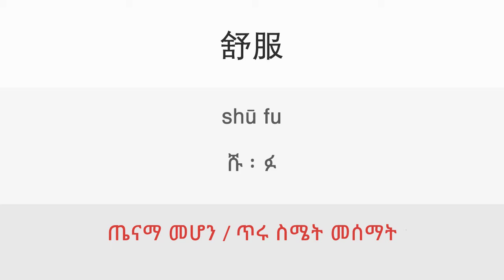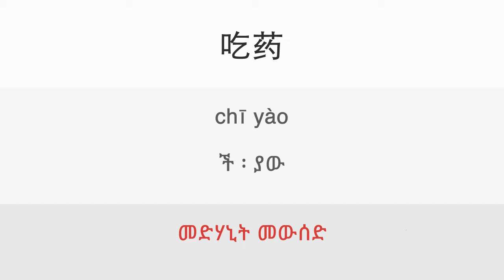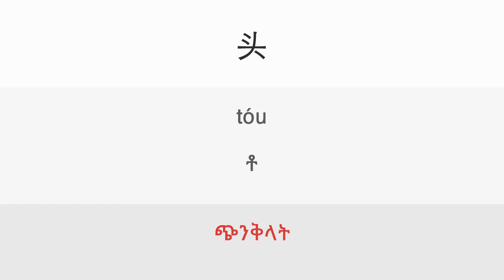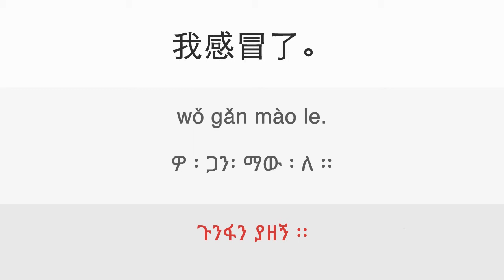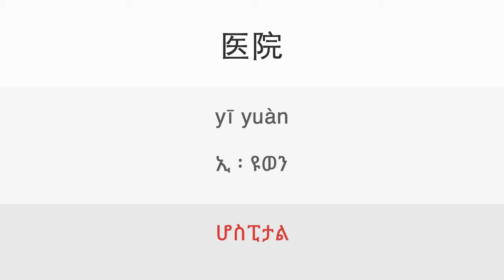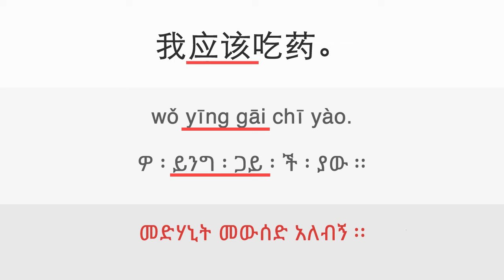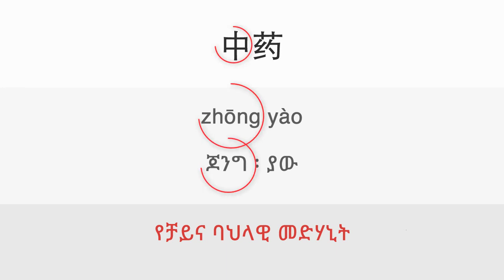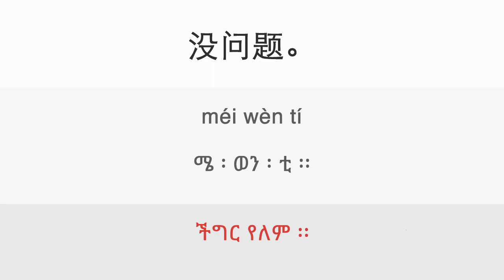25a. Going to hospital - ዳሉ ቻይንኛን በቀላሉ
Lesson: 25a. Going to hospital